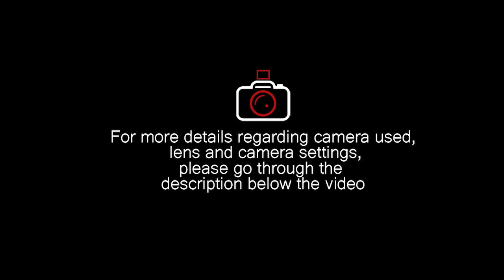Cute baby photo shoot Behind the Scenes 9 months baby boy photo session